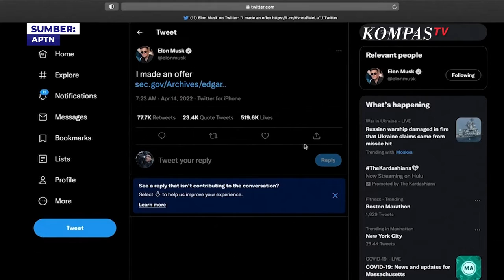Resmi! Elon Musk Beli Twitter, Ini Janji Sang Pengusaha pada Twitter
Twitter menyebut bahwa mereka sepakat menerima tawaran akuisisi Elon Musk sebesar US$44 miliar atau lebih dari Rp635 triliun.

Ini nyaris menjadi ujung dari perjalanan panjang Elon Musk merayu Twitter.

Baca Juga Elon Musk Resmi Akuisisi Twitter, Gelontorkan Uang Rp634 Triliun di

Usai Twitter utarakan sepakat dengan skenario akuisisi tersebut, Elon Musk langsung mencuit janjinya kala bergabung di Twitter nanti.

Ia menyebut akan berpihak pada free speech, kebebasan berbicara atau berpendapat.

"Kritik terburuk saya akan tetap ada di Twitter, karena itulah arti kebebasan berbicara" tulis Elon Musk.

"Kebebasan bicara adalah dasar demokrasi, dan Twitter adalah pusat kota digital tempat hal-hal penting bagi masa depan manusia diperdebatkan"

"Saya ingin membuat Twitter lebih baik, membuat algoritma open source, menaklukkan bot spam dan mengautentikasi semua pengguna"

Elon Musk selangkah lagi akan mengakuisisi saham mayoritas Twitter dengan nilai US$44 miliar atau lebih dari Rp635 triliun.